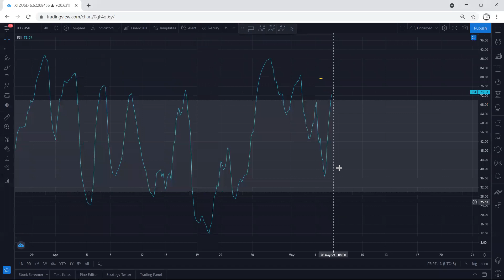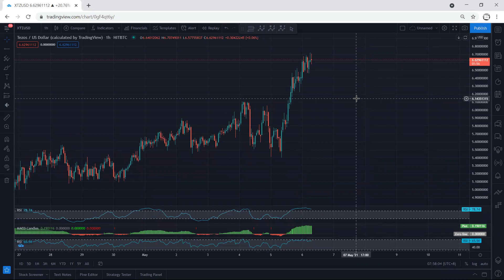XTZ - Tezos Technical Analysis for May 6, 2021 - XTZ